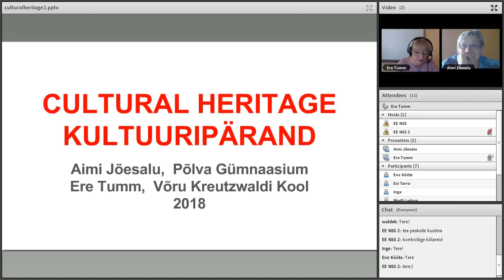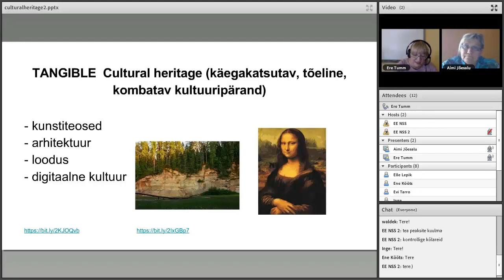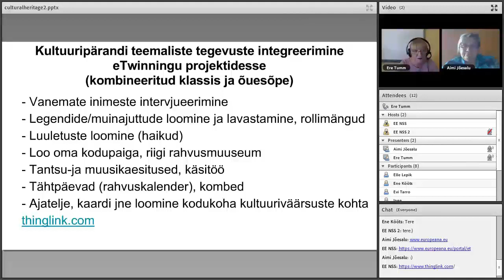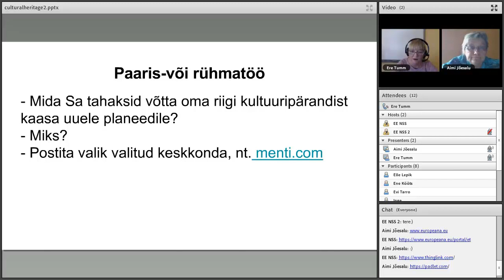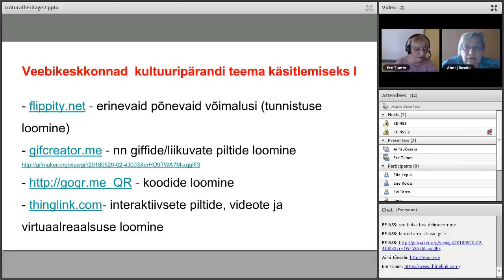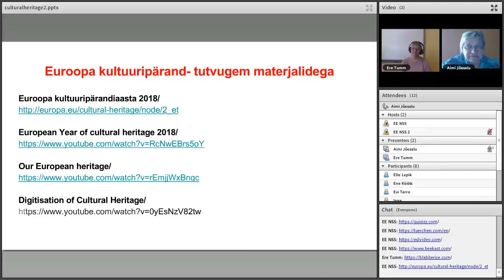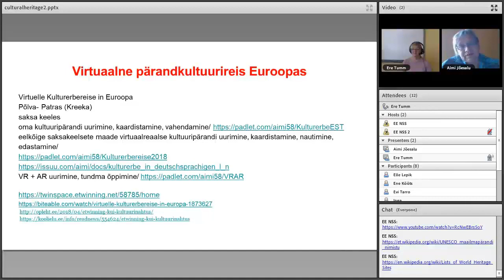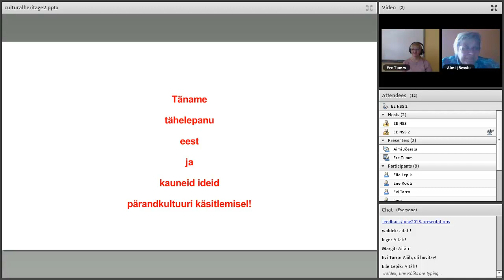Veebiseminar "Kultuuripärand projektitöös" (23.05.2018)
Koolitajad: eTwinningu õpetajad Aimi Jõesalu Põlva Gümnaasiumist ja  Ere Tumm Võru Kreutzwaldi Koolist